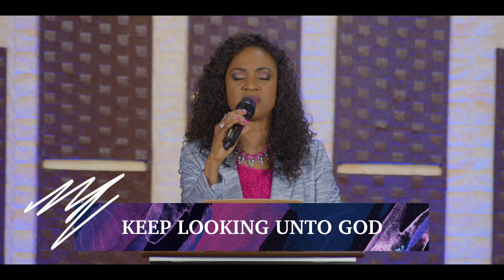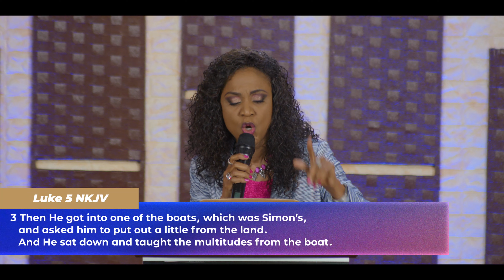LORD AT YOUR WORD | Michelle M. Modeste Apos. Dr. | Kingdom Restoration International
"Persistency only begins when you feel like giving up." - Michelle M. Modeste

Luke chapter 5 verse 5
But Simon answered and said to Him, “Master, we have toiled all night and caught nothing; nevertheless at Your word I will let down the net.”

As we remember that JESUS is our MAIN ATTRACTION;
He's Sovereign, Almighty, Majestic and Eternal. HE'S THE SAME GOD!
NEW WINE and FRESH OIL is released to us in this message as we look at
SUBJECT
LORD AT YOUR WORD...

LORD AT YOUR WORD... | I WILL DO IT. | Michelle M. Modeste Apos. Dr. | Kingdom Restoration International

Broadcasted Live from Kingdom Restoration International Headquarters 28th May,  2023